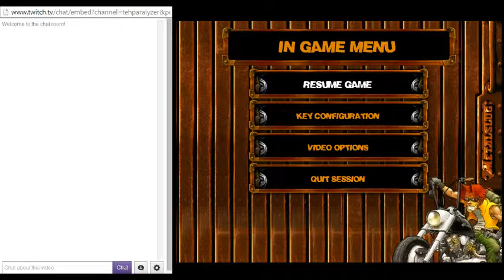Metal Slug 3 PC Release Date Run - 1 / 3